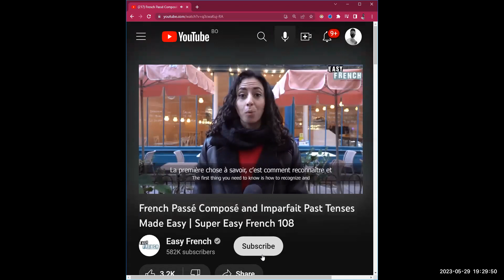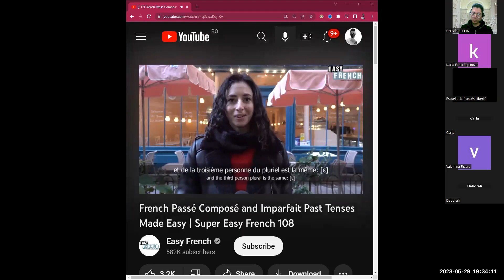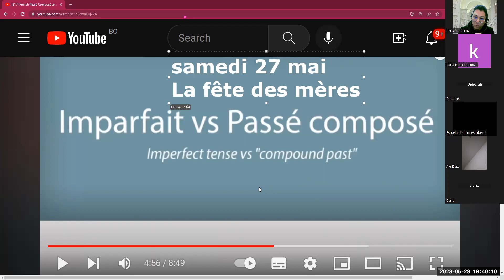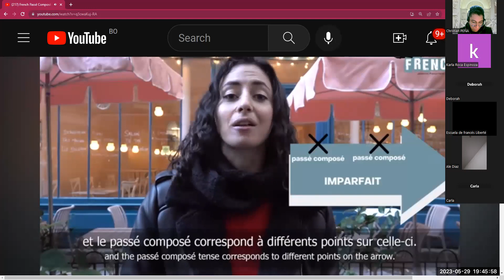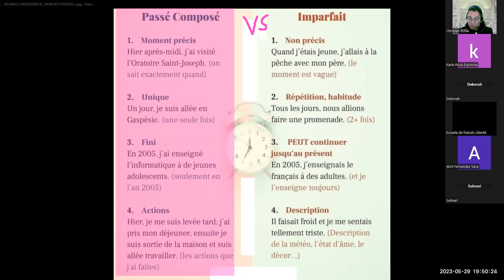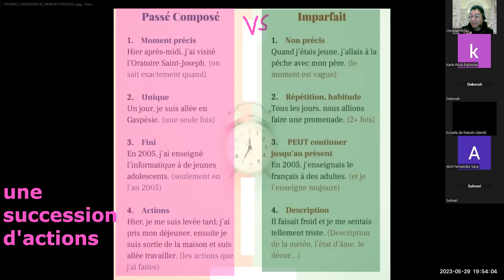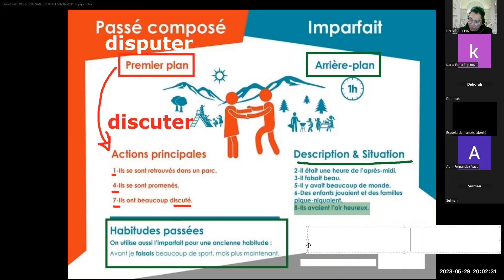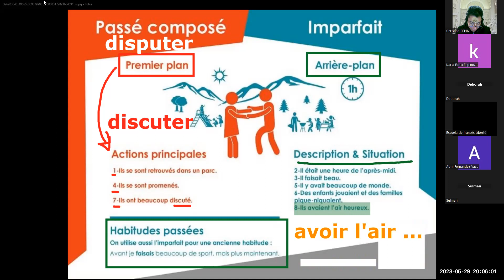2023.05.29 LIBERTÉ M2-LM 19H30-21H00 (1)